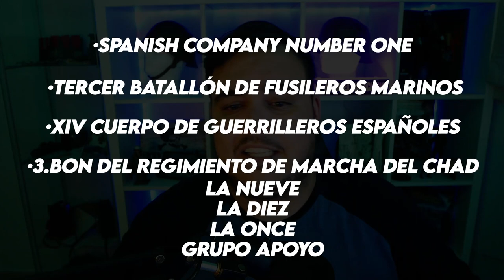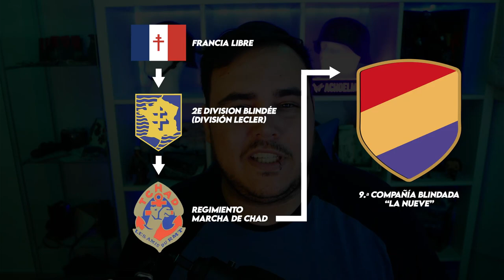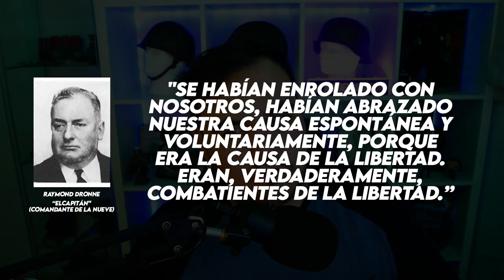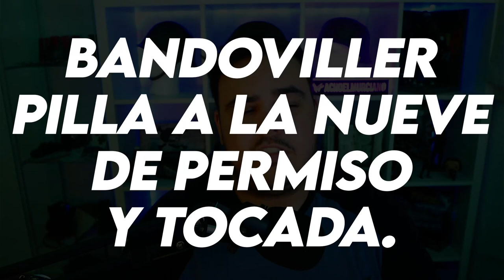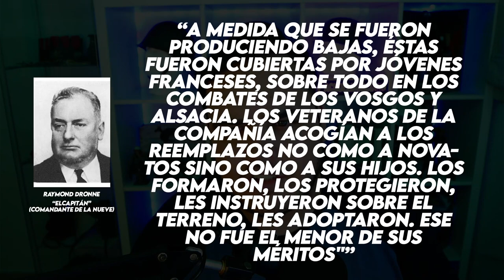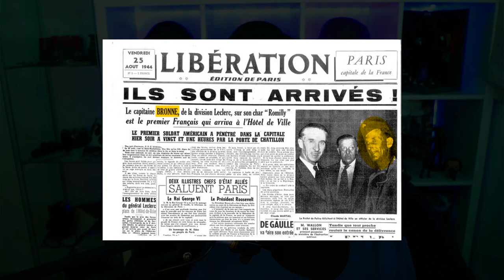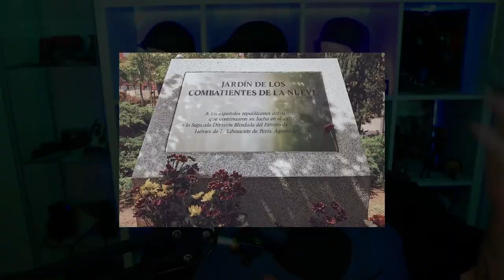🇪🇸ESPAÑOLES enrolados en los ALIADOS en la 2GM